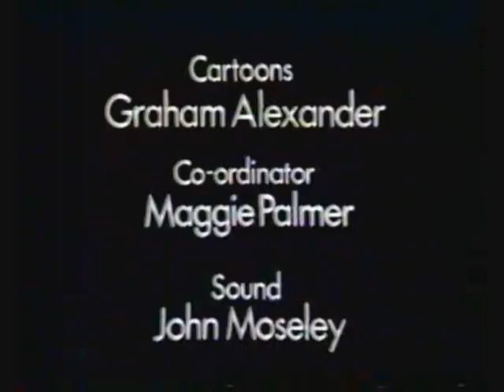Mad Jocks & Englishmen. Fox on The Run. The Bell & Pump. 1982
Mad Jocks and Englishmen at The Bell and Pump Folk Club 1982, singing Fox on the Run